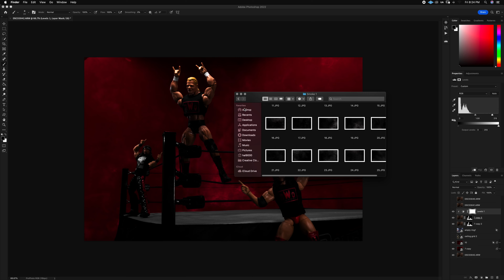1 Minute Photoshop Edit - Lex Luger - Episode 30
Here's the finished shot -

Episode 30  - Lex Luger - WWE Elite Collection Target Exclusive Legends Series 15  (2/3)

ALL THE CAMERA & LIGHTING GEAR WE USE!

SOFTWARE WE USE:

- Adobe Photoshop
- Adobe Lightroom